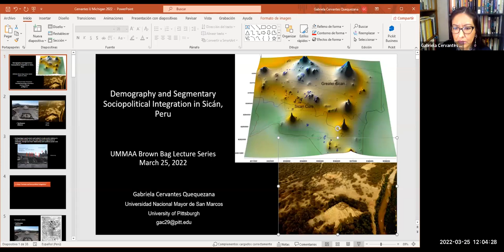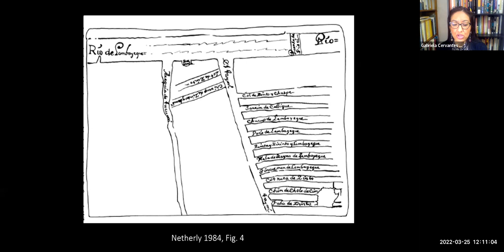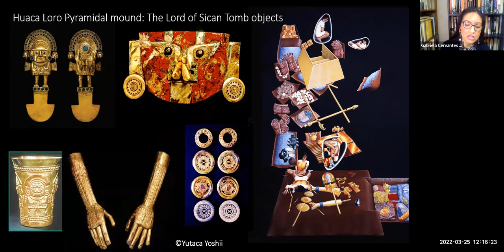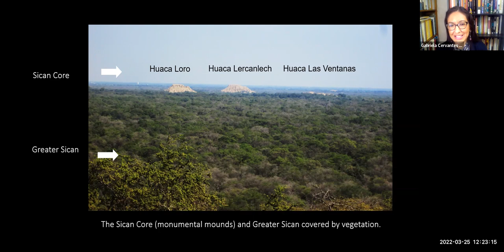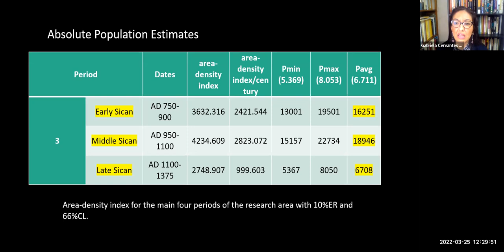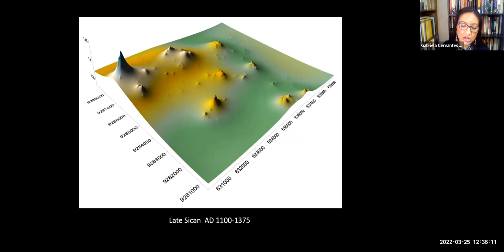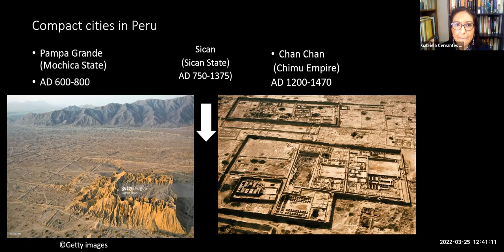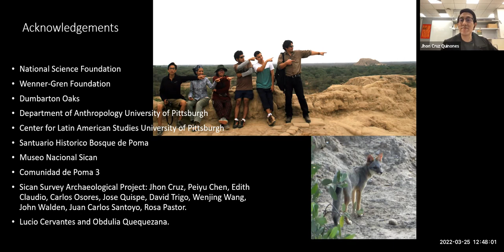Demography and Segmentary Sociopolitical Integration in the city of Sicán, Peru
Dr. Gabriela Cervantes Quequezana
Social Sciences Department, Universidad Nacional Mayor de San Marcos
Research Associate, Department of Anthropology, University of Pittsburgh

In this talk I analyze the characteristics of sociopolitical integration in the city of Sicán with an emphasis on the Middle Sicán period (AD 950-1100) when the city flourished, by focusing on the analysis of demographic patterns of the city. Given that interpretations about Sicán have been until now based mainly on the study of monumental structures and ritual practices, in this talk I provide evidence of permanent residential patterns using the density and spatial distribution of ceramics recovered systematically from surface survey units. Results of the analysis show that the city of Sicán had a low-density urban pattern extending over a large area with a total of eight demographic districts. This pattern I argue, provides evidence of Sicán’s segmentary sociopolitical integration format.